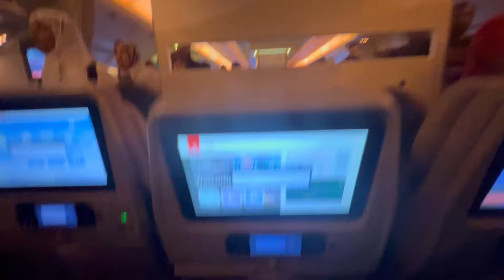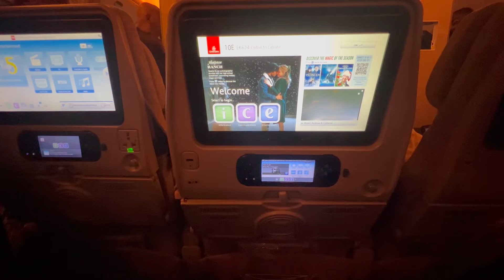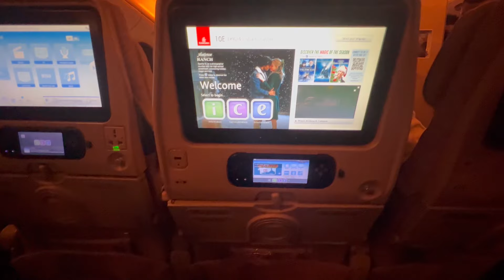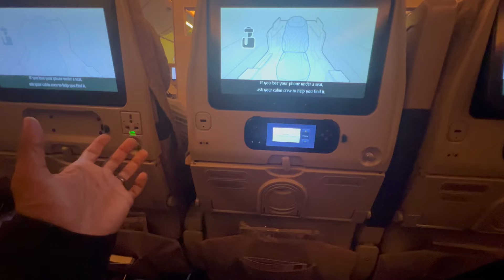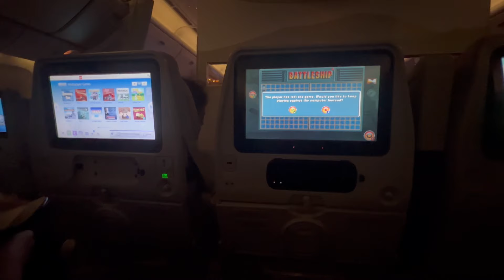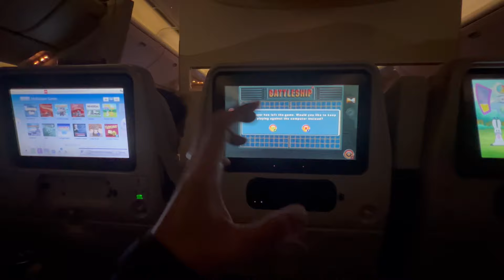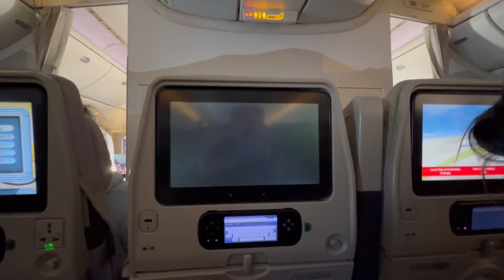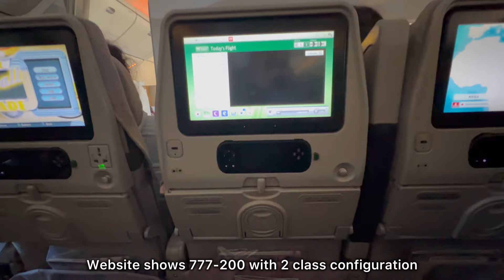Dubai to Lahore Pakistan flight after 30 years on a Special Boeing 777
We are heading to Lahore Pakistan! And for one of us, who haven't been to Pakistan in close to 30 years, this is a very exciting flight on Emirates Boeing 777 (two class configuration with a wide open entrance, a unique aviation experience)

Join us on our flight and see what a what to Pakistan looks like